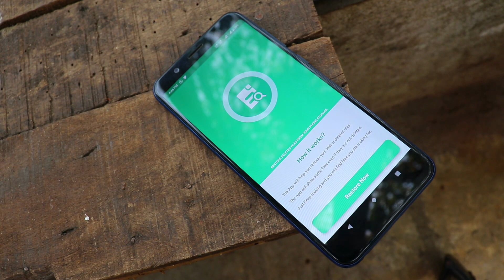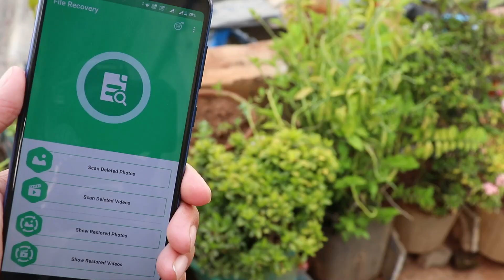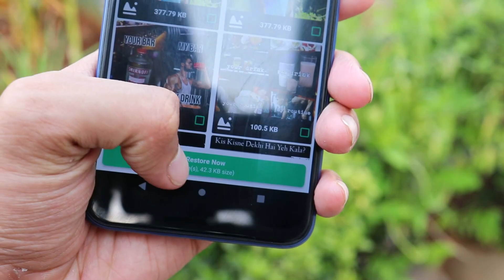how to recover deleted photos.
hello guys this is 2020 HINDI / how to recover photos, videos from android internal memory fast / episode 3 / shady !

episode no 1-  1 lakhs + views

episode no 2- with PC -

download this app from playstore -

Buy anything from Amazon from below link to help and support channel ♥️🙏 -

data recovery
how to label photos
how to recover videos
how to recover facebook
how to recover snapchat
how to recover files
how to recover facebook messenger

AMD R5 1600 ST GEN

GIGABYTE MOTHERBOARD A320M-S2H

GRAPHIC CARD - (1050 TI OC EDITION)

you must look for 1060 4 gb graphic card as this card having bit more performance than 1050ti

SSD  FOR FAST DATA TRANSFER -

128 GB

256 GB

500 GB

1TB HDD

8gb ram stick corsair brand 3000mh

circle SMPS

will suggest you to buy this SMPS if you have budget - (450W is  more than enough for your usage )

BEST RGB CABINET IN BUDGET

another best RGB cabinet

DSLR 200 D

CAMERA MEMORY CARD FOR 60 FPS AND 4K HIGH QUALITY VIDEOS -

PRIMARY TRIPOD

SECONDARY TRIPOD
(ONLY FOR SMARTPHONES )

128 GB

256 GB

SHARDUL
SHADY
shardul khanvilkar
shardul shady
shady shardul

Free.

NOTE - THOSE APPS ARE NOT MADE BY US.. ALL CONTAIN USE IS COPYRIGHT TO SHADY. WITHOUT PROPER AUTHORIZATION CONTAIN NOT ALLOWED !